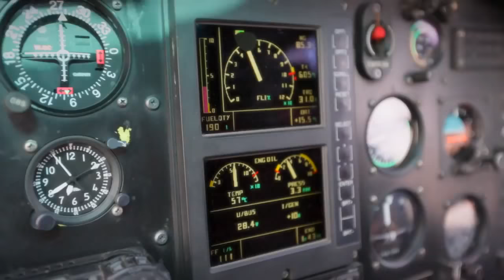Oshin Sitaula Hunger Hunt Amazing skydive From pokhara Sky - exploring himalaya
Muy Tranquilo - Gramatik Sound recording 2:15 - 4:28
Run Boy Run (Instrumental) - Woodkid 4:29 - 6:32